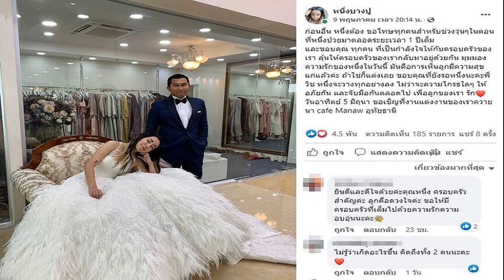เซอร์ไพรส์ หนึ่ง บางปู ขอโทษเรื่องวุ่นๆที่ผ่านมา ประกาศแต่งงานกับอดีตสามี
ขอวางทุกอย่างลง เซอร์ไพรส์ หนึ่ง บางปู ขอโทษเรื่องวุ่นๆ 1 ปีเต็มที่ผ่านมา ประกาศแต่งงานกับอดีตสามี ขอบคุณที่ยังรอ
สร้างความเซอร์ไพรส์รัวๆ หนึ่ง บางปู วรัชญากรณ์ อ่อนธรรม แม่ค้าออนไลน์ 100 ล้าน และนักแสดงตลกจากรายการ ก่อนบ่ายคลายเครียด ก่อนหน้านี้ก็มีภาพเปลี่ยนลุกส์จากสาวสวยมาเป็นสาวหล่อ ก่อนจะกลับมาสู่ลุกส์ผู้หญิงเช่นเดิมอีกครั้ง โดยได้โพสต์ข้อความว่า
ประกาศ หลังสงกรานต์นี้จะกลับมาเป็นลูกสาวให้พ่อกับแม่ละ เรียกฉันว่า เจ๊หนึ่ง สวย รวย โสด งดมีผัว” และยังมีอีกหลายโพสต์ที่ส่อแววว่ารักน่าจะมีปัญหา อาทิ “รักที่ดีที่สุดคือรักตัวเอง” และ “เมื่อคนจริงต้องพบกับความล้มเหลว เขามักจะถอยกลับไปก้าวหนึ่ง และพร้อมที่จะเริ่มเดินหน้าใหม่อีกครั้ง”

ล่าสุด วันที่ 9 พ.ค.65 หนึ่ง บางปู โพสต์ภาพในชุดเจ้าสาว พร้อมเจ้าบ่าว และข้อความว่า ก่อนอื่น หนึ่งต้อง ขอโทษทุกคนสำหรับช่วงวุ่นๆในตอนที่หนึ่งป่วยมาตลอดระยะเวลา 1 ปีเต็ม และขอบคุณ ทุกคน ที่เป็นกำลังใจให้กับครอบครัวของเรา ลุ้นให้ครอบครัวของเรากลับมาอยู่ด้วยกัน

มุมมองความรักของหนึ่งในวันนี้ มันคือการเห็นลูกมีความสุข แก่แล้วค่ะ ถ้าใช่ก็แต่งเลย ขอบคุณที่ยังรอหนึ่งนะคะพี่วิช หนึ่งจะวางทุกอย่างลง ไม่ว่าจะความโกรธใดๆ ให้อภัยกัน และจับมือกันตลอดไป เพื่อลูกของเรา รัก วันอาทิตย์ 5 มิถุนา ขอเชิญที่งานแต่งงานของเราควายนา cafe Manaw อุทัยธานี